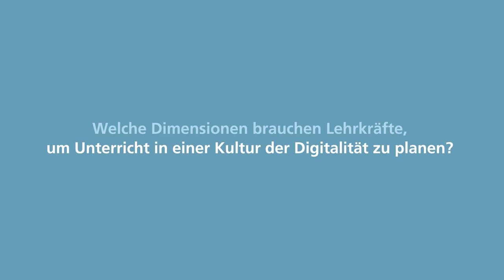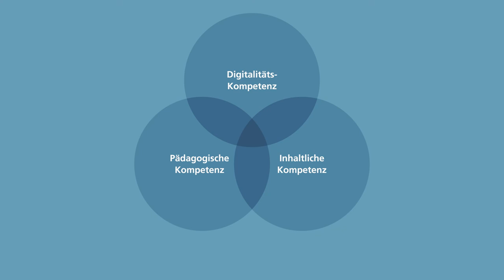Dimensionen von Unterrichtsplanung in einer Kultur der Digitalität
Dimensionen von Unterrichtsplanung in einer Kultur der Digitalität. Dieses Video ist Bestandteil eines Moodle-Kurses, bei Interesse an einer Teilnahme Ihrer Schule an diesem Kurs melden Sie sich bitte beim Fachbereich 35 des NLQ.